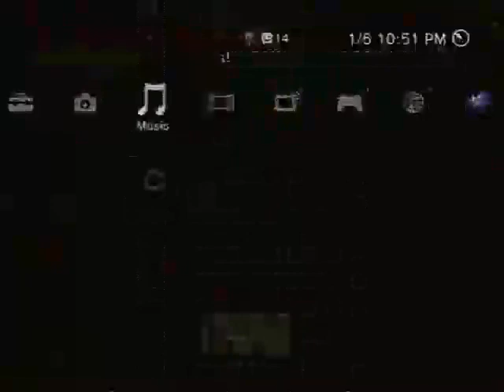PS HOME HOLD'EM GAMEPLAY!!!